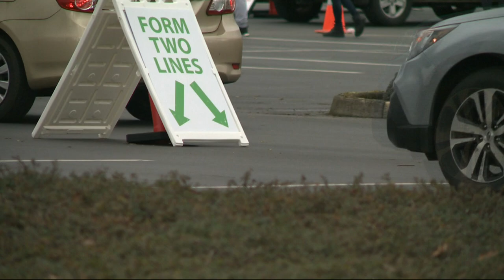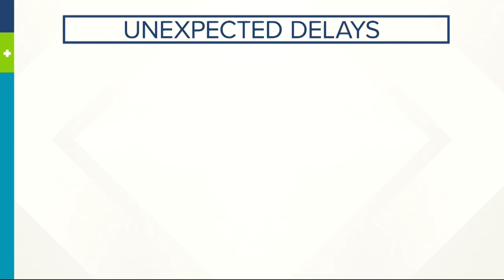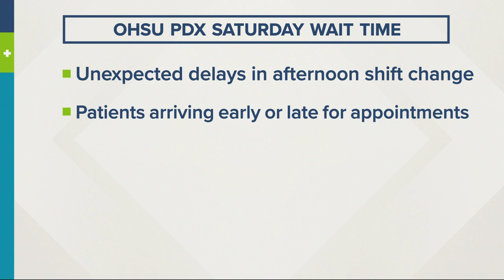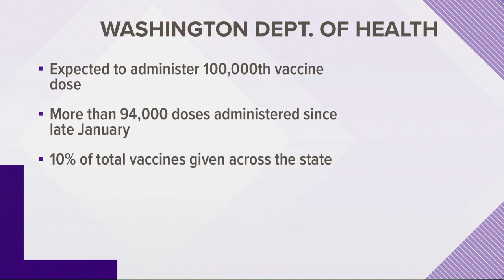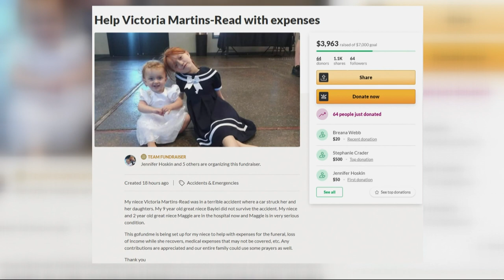Top stories 5pm 3-7-21